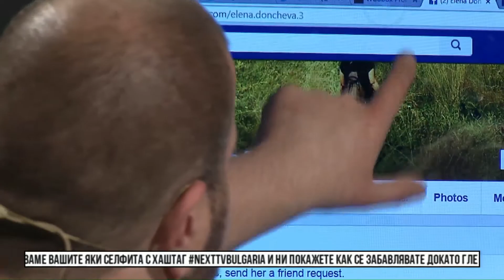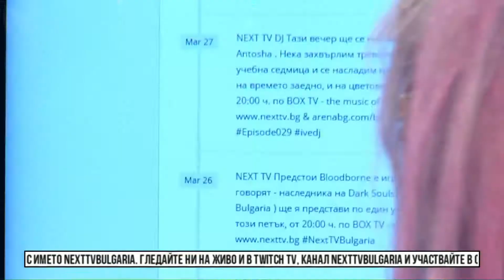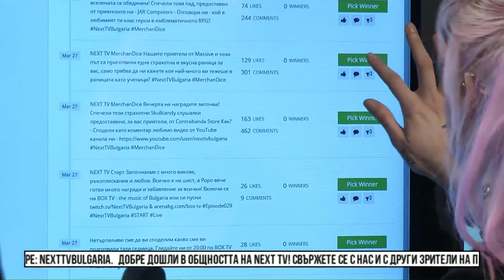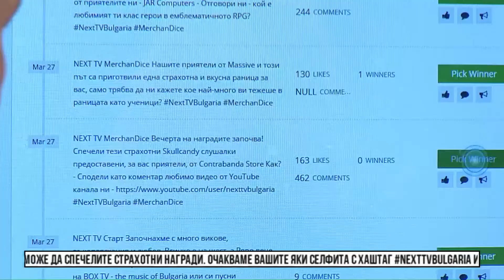NEXTTV 029: Теглене на Награди